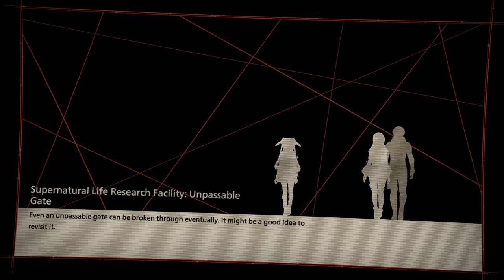SCARLET NEXUS : Kasane Randall Story Mode Gameplay Walkthrough Part 9